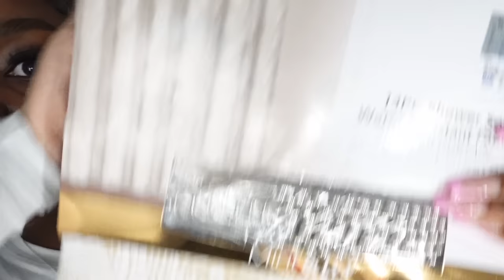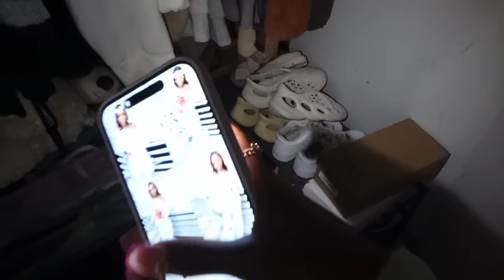PRODUCTIVE VLOG 🎧 preparing to move, cleaning & decluttering my room, shopping, + closet cleanout!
➤➤➤Hair Info: Aligrace 13x4 HD Invisible Lace Straight Wigs Human Hair 24inch 180%

how old are you? 20 (at the time of filming this)
when is your birthday? march 16th
what do you use to edit? lumafusion on mac
what camera do you use? sony ZV1 + iphone 15 pro max